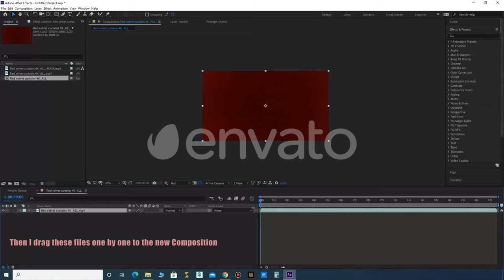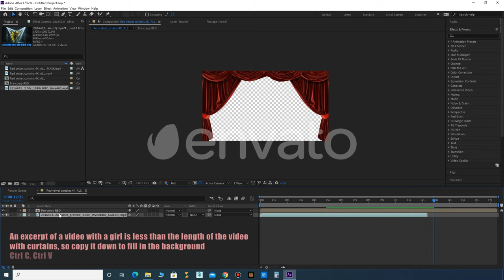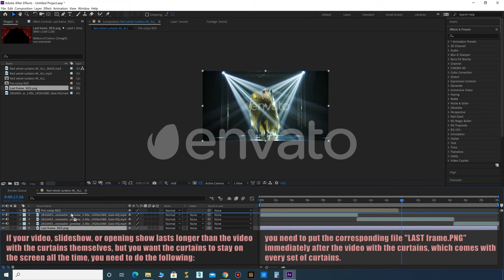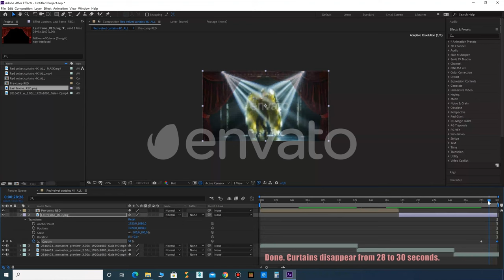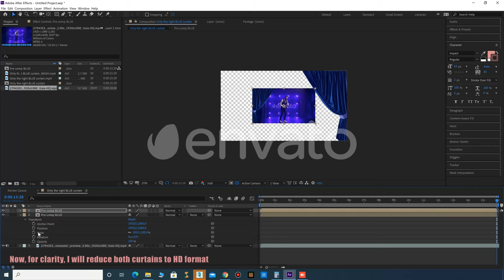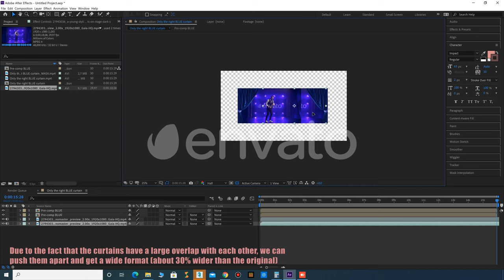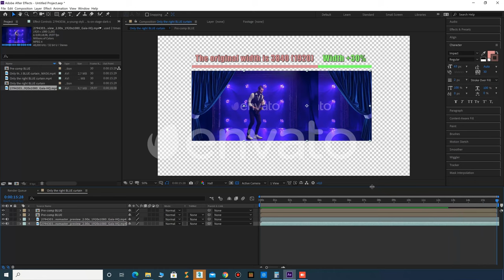Beautiful theater curtains in three versions. Open your channel, holiday, slideshow, logo colorfully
Three options for beautiful curtain opening. Plus bonus: three options for the right side of the curtain separately. Using these opening curtains, you will get a beautiful presentation for home photos, wedding ceremonies or children’s and entertainment programs or product advertising. High-quality 4K animation.

There are three folders in the archive: Red curtains, Blue curtains, Curtains with snowflakes. Each file with curtains is accompanied by a file with a black-and-white mask, which serves to form a transparent background (alpha channel).

In any video editor (for example, in Adobe After Effects), you can place your video under the video with curtains (before that, you need to create a transparent background using a black-and-white mask, as shown in the example) and get a colorful opening of your content.

If your video, slideshow, or opening of the show lasts longer than the video with the curtains themselves, but you want the curtains to remain on the screen all the time, you need to immediately after the video with the curtains put a PNG file (the last frame of static curtains with a transparent background), which is also included in each set of curtains.

Links to the content used in the preview (audio tracks and videos) can be seen by clicking on the link above (see description)